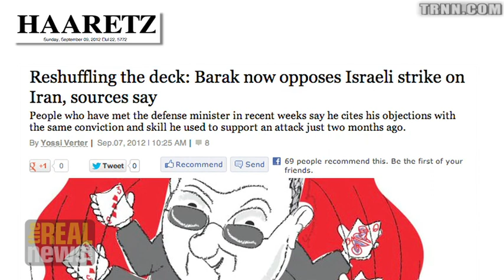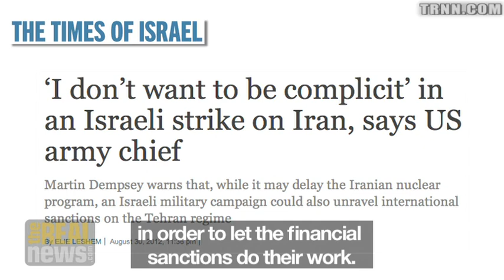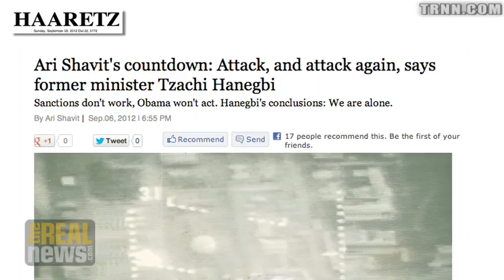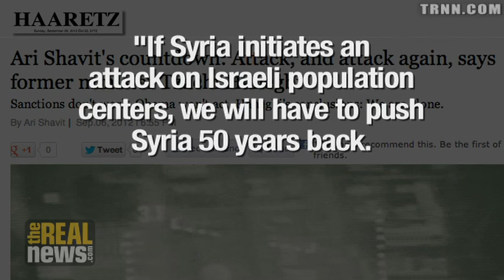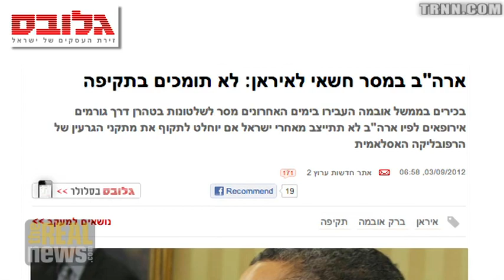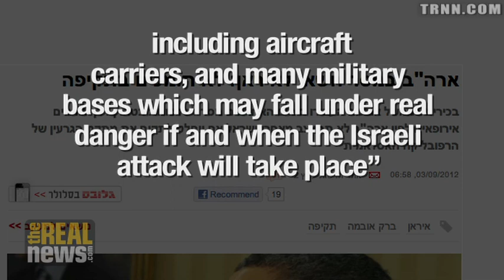Israeli Defence Minister Rumoured Cooling on Attacking Iran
Reports in Israeli press suggest Netanyahu's main supporter on attacking
Iran may be backing off.